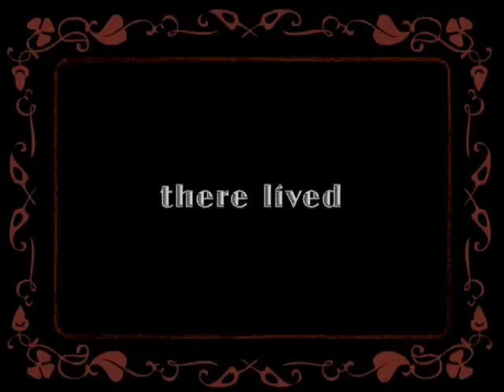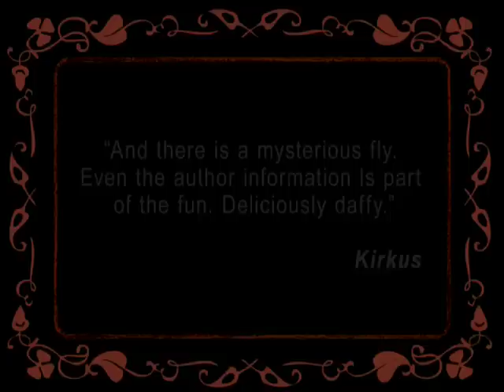The Strange Case of the Missing Sheep trailer updated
Book trailer for the newly released picture book, The Strange Case of the Missing Sheep by Mircea Catusanu, published by Viking. Now available on